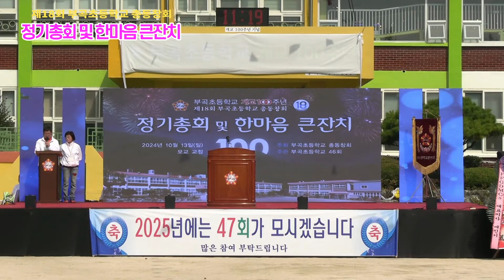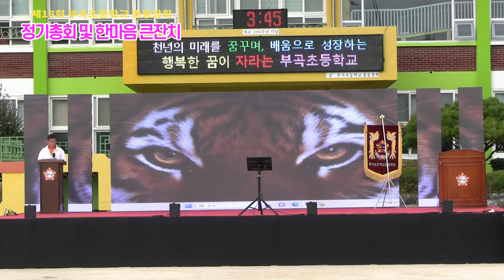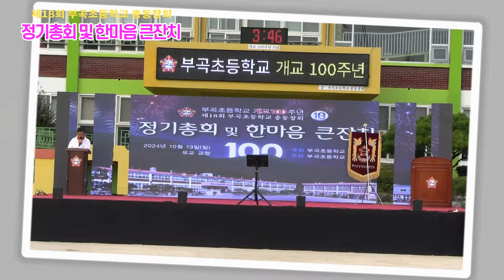제18회 부곡초등학교 총동창회 정기총회 및 한마음 큰잔치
부곡초등학교 개교 100주년
제18회 부곡초등학교 총동창회
정기총회 및 한마음 큰잔치

○일시 :  2024년10월13일(일)
○ 장소 : 모교 교정
○ 주최 : 부곡초등학교 총동창회
○ 주관 : 부곡초등학교 46회